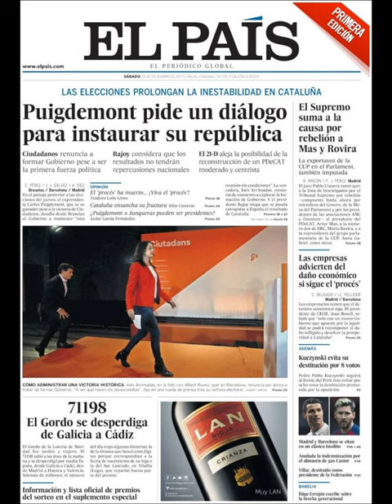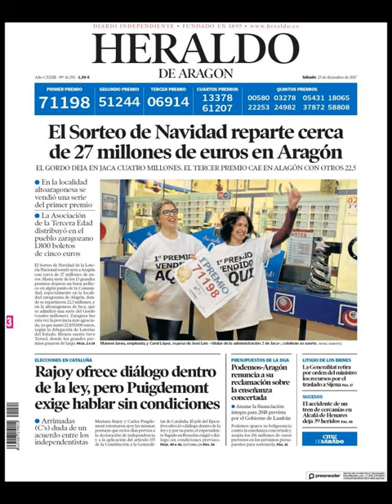Noticias Sábado 23 Diciembre 2017 Titulares Portadas Diarios Periódicos España Spain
¿Que le Parecio este día? LoteriaNavidad Politica NoWar Terrorismo Corrupcion CorruptosFuera Politicos=Crisis